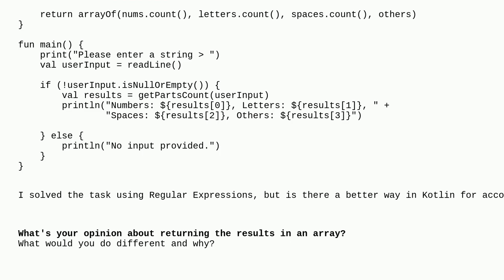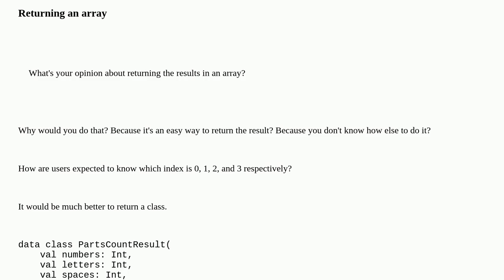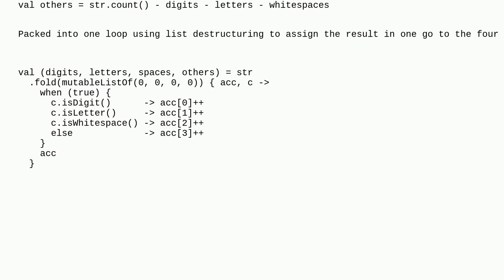Codereview: Swift-function which counts the letters, numbers, spaces, special chars in a given st...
Swift-function which counts the letters, numbers, spaces, special chars in a given string

A special thanks goes out to the awesome community

  strings regex kotlin